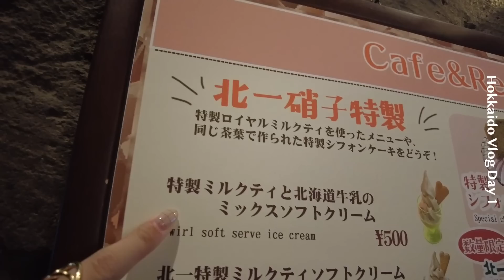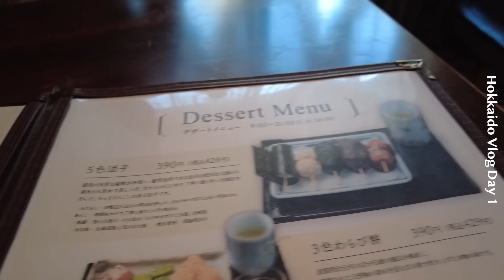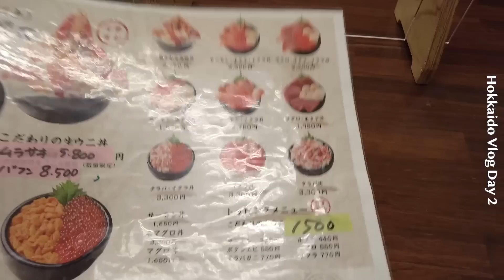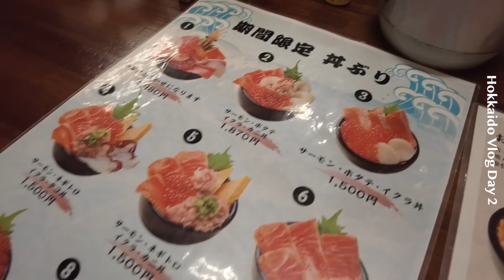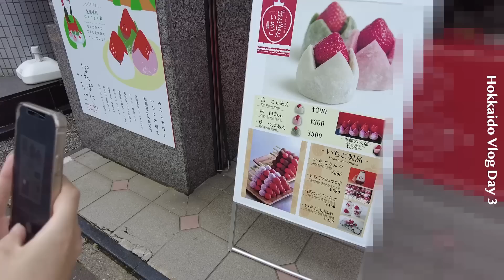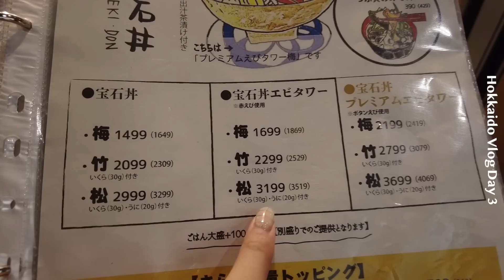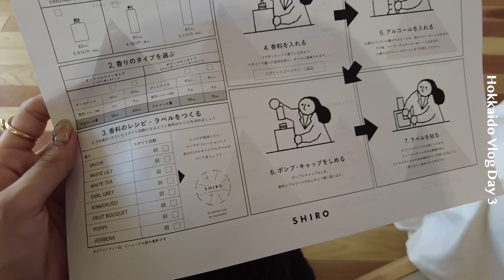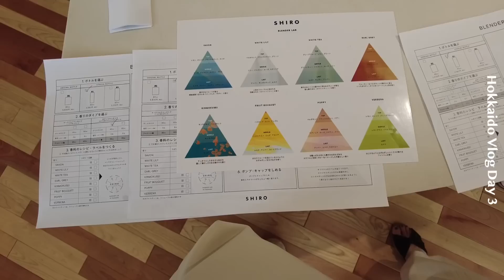【北海道vlog】親友と2泊３日の女子旅✈️北海道グルメに観光スポットたっぷり堪能してきた☘️.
今日の動画は北海道vlogです🎥✨

たくさん美味しいもの食べて、景色きれいな場所行って大満足の2泊３日でしたっっ♡

ぜひ覗きにきてね〜！